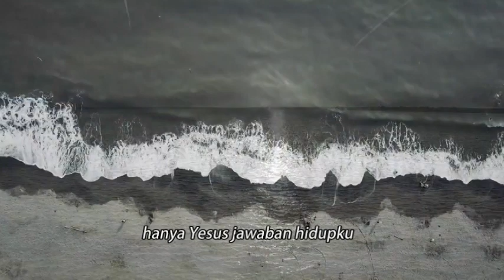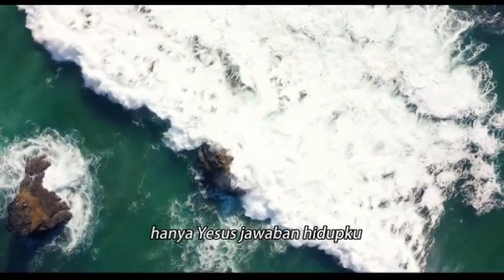Hanya Yesus Jawaban hidupku ( cover ) by Pieter Lasamahu